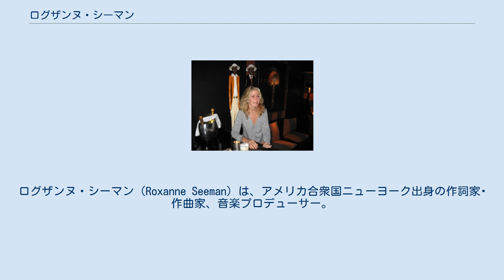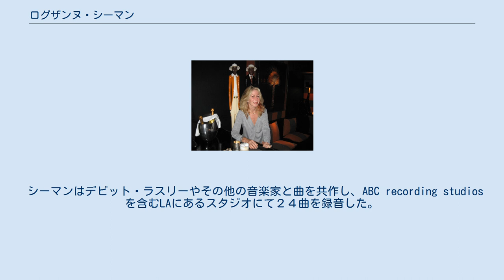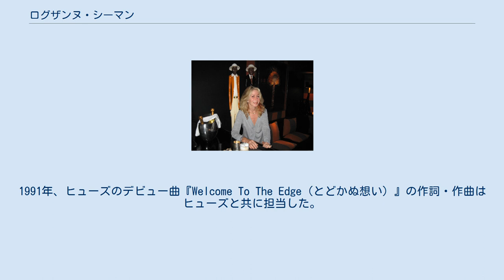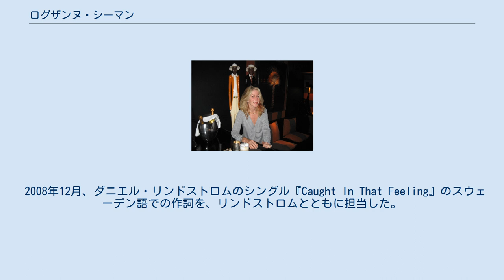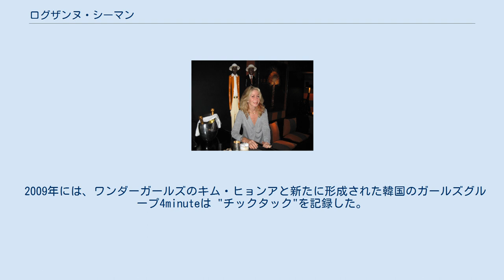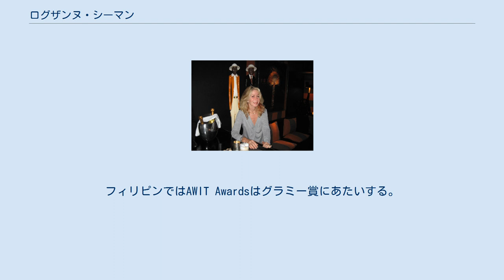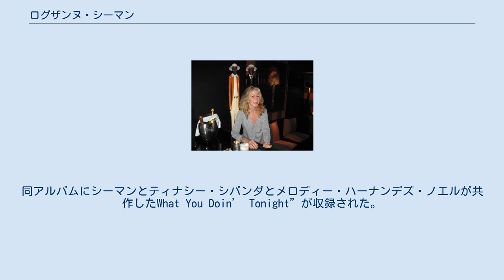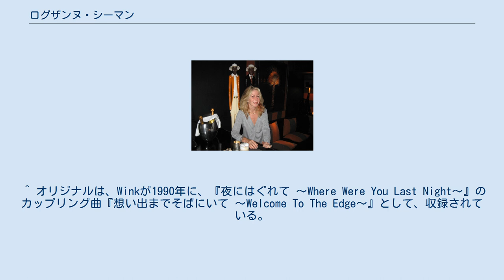ログザンヌ・シーマン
ログザンヌ・シーマン（Roxanne Seeman）は、アメリカ合衆国ニューヨーク出身の作詞家･作曲家、音楽プロデューサー。
ビリー・ヒューズ、フィリップ・ベイリー、フィル・コリンズ、ジャクソン5、シスターズ・オブ・マーシー、ベット・ミドラー、アース・ウィンド・アンド・ファイアー、ジャッキー・チュンの曲を制作したことで有名である。
エミー賞にノミネートされたことがある。
 10歳の時、ロクザンヌ・シーマンは、和音とメロディーを学習し、民間のピアノのレッスンを追求した。
彼女はサドルロック小学校でバイオリンを始めた。
イサカ、ニューヨークで夏を過ごしながらシーマンは、16歳でギターを拾った。
 シーマンの高校時代に、彼女は熱心な芸術家であった。
シーマンは、芸術のキャリアを追求することを意図してカーネギーメロン大学、ピッツバーグ、ペンシルベニア州に適用される。
カーネギーメロン大学の練習室では、シーマンはピアノの先生を見つけてクラシックピアノを学んだ。
 カーネギーメロンで、シーマンは、バンドがキャンパス内に実行するために予約、学校活動委員会にあった。
ジャズとアートの両方に情熱的な関心を持ち、シーマンは、彼女のキャリアを形成するピッツバーグ大学で提供される授業に出席した。
これらのクラスのいずれかが博士ネイサン・デイビス（サックス）、ビバップのジャズサックス奏者とピッツバーグ大学のジャズ・スタジオのディレクターによって教えられた。
シーマンは "一瞬の通知"、 "ラウンド・ミッドナイト"などがあり、そのような "ジャイアント・ステップス"とジャズの名曲を演奏することを学んだ。
 中国の書道を学びたがって、シーマンは、中国語のクラスに出席した。
このやる気のシーマンは、彼女は東洋学を追求し、ニューヨークのコロンビア大学へ転校した。
ロングアイランドで夏の間に、シーマンはトニーアレス、ウディ・ハーマン、チャーリー・パーカーとの共演するジャズピアニストからピアノを学んだ。
シーマンはまた、サー・ローランド・ハナからいくつかのレッスンを受けた。
 シーマンは、BAを、コロンビア大学の卒業生である東洋学、中国芸術と言語。
彼女は、中国語、日本語、インドの文学、芸術を学び、教授チョウウェンチョンから中国の音楽の授業を受けた。
 コロンビア大学にて東洋学、言語学の学士を修得。
その後、ニューヨークにあるジャズ・クラブにて作詞活動を始める。
ディー・ディー・ブリッジウォーターがレコードしたラムゼイ・ルイスの器楽曲「テキーラ・モッキングバード」（アース・ウィンド・アンド・ファイアーのメンバーであるラリー・ダンが作曲、ジョージ・デュークがプロデューサー）がきっかけで、本格的な音楽プロデュース活動を始め、アース・ウィンド・アンド・ファイアーのメンバーであるフィリップ・ベイリー、モーリス・ホワイト、エダルド・デル・バリオとのコラボ曲を制作する。
制作した曲の中に、アース・ウィンド・アンドファイアーのアルバム『フェイス』にある『セイル・アウェイ』も含む。
また、この時カーマイン・コッポラ、イタリア・ペニーノ・コッポラと共に、コッポラが手がけた映画音楽を制作していた。
主な映画での作詞活動として『ワイルド・ブラック/少年の黒い馬』『アウトサイダー』『ナポレオン』を含む。
 その後、20世紀フォックス映画プロデューサーのスコット・ラドリンのアシスタントを担当。
1987年、バンコクを中心に活動し、映画『オフ・リミット』の音楽制作活動に携わった。
 シーマンはデビット・ラスリーやその他の音楽家と曲を共作し、ABC recording studiosを含むLAにあるスタジオにて２４曲を録音した。
デビット・ラスリーの他には、デビット；ボノット、ボビー・ワトソン、エデュアード・デル・バリオ、デビット・ガールバルディ、ダング・ロドリゲス、テリー・レイド、ハーバート・ローズ、デブラ・ローズ、イロイス・ローズ、シルビア・ジェームズ、マーティー・ワルシュ、アーノルド・マックラー、チャーロット・クロスリーなど様々なアーティストが録音に参加した。
レコーディングエンジニアのアル・シュミット・ジュニアとゾリ・オセーズによって初期の曲たちは録音された。
 1983年、作詞・作曲家のビリー・ヒューズと活動を始め、後にシーマンは自身大きく活躍することとなる。
1991年、ヒューズのデビュ...